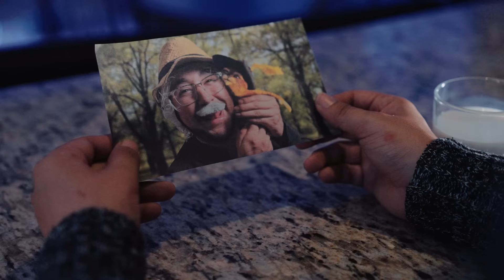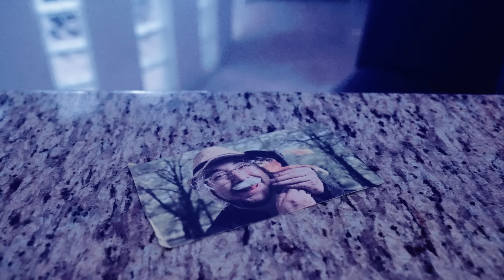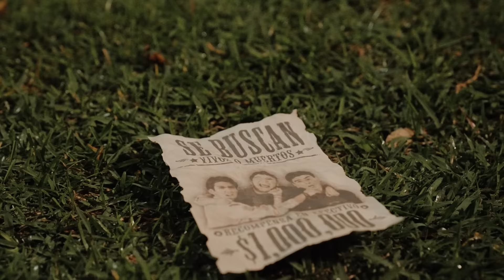EL GATO CON BOTAS EN LA VIDA REAL 🐺 | FAN FILM